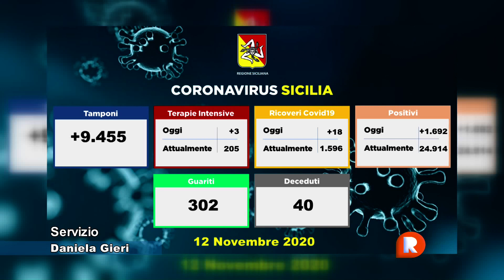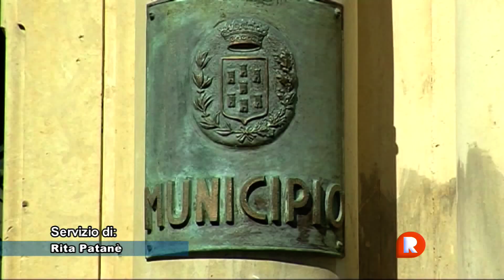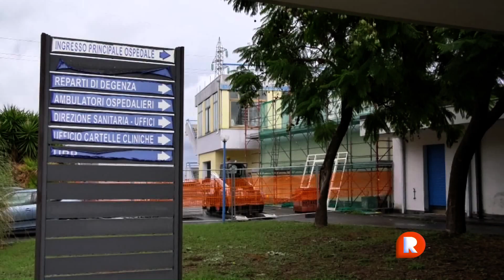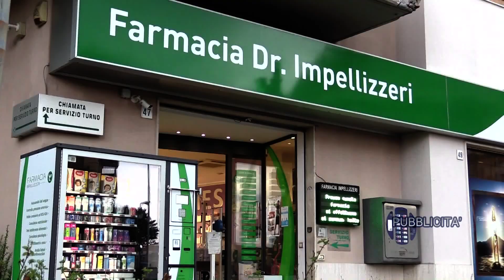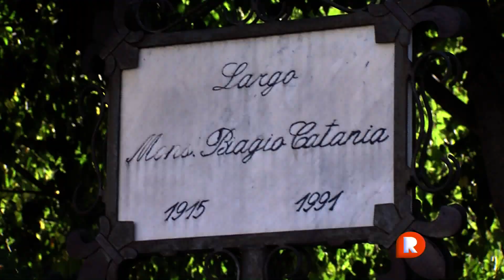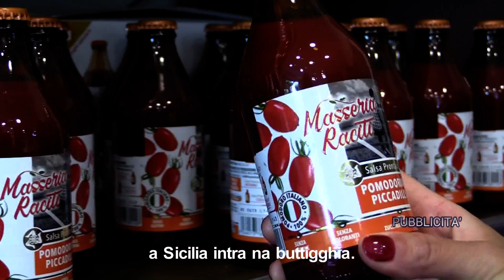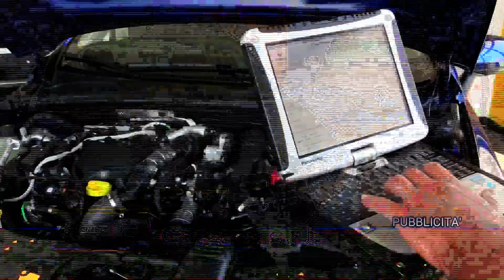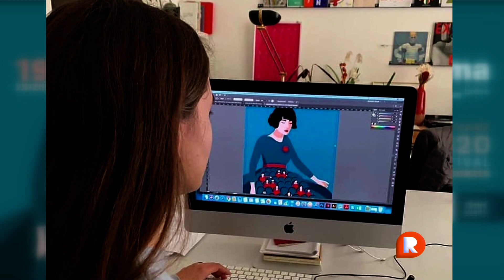TG REPORTER 13 NOVEMBRE 2020